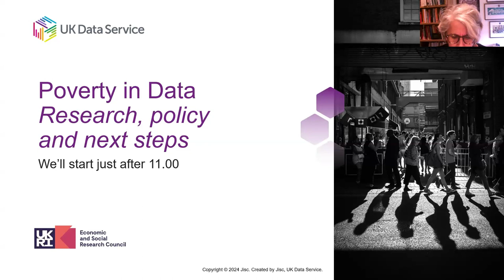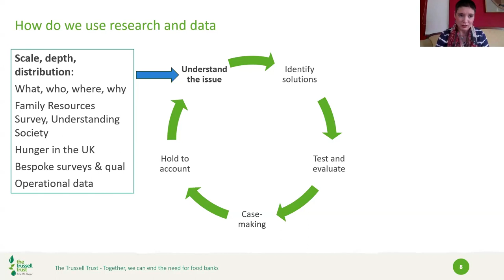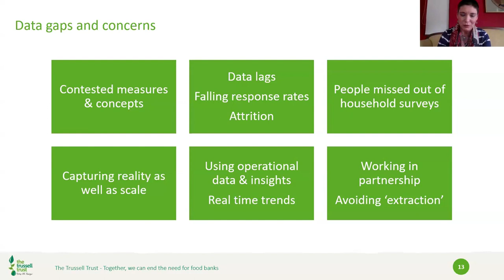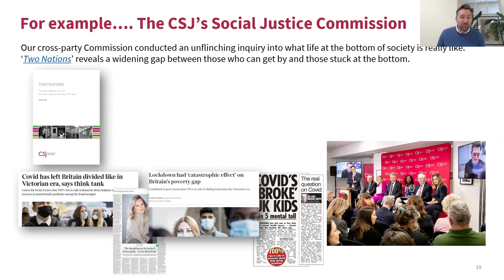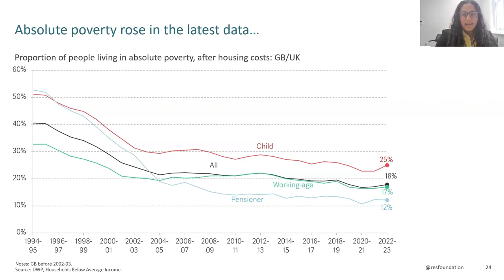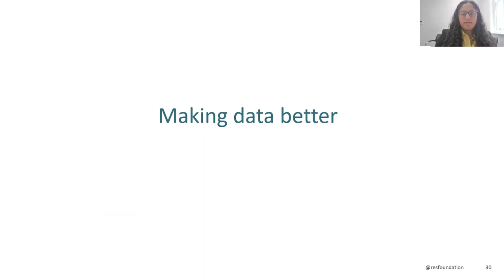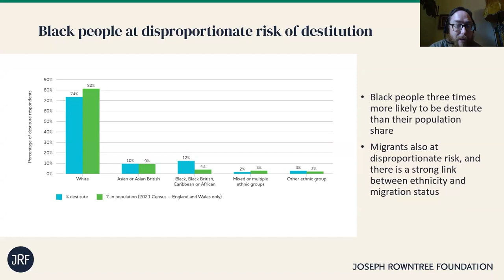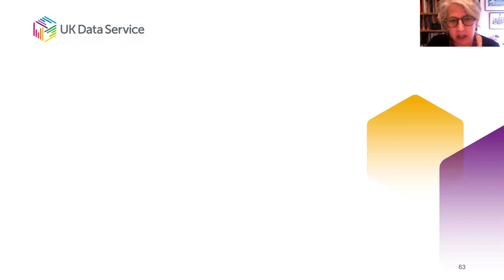Poverty in Data: Research, policy and next steps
This video is a recording of our "Research, policy and next steps" session which was part of our Poverty in Data event. This event took place on Thursday 24 April 2024.

You can find out more about the event, view other recordings and access slides for the various presentations on the UK Data Service